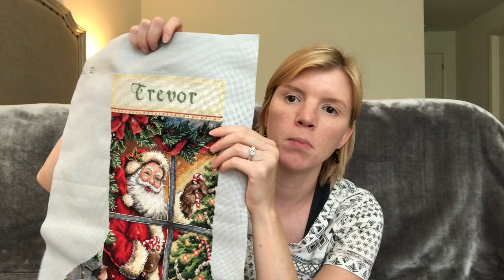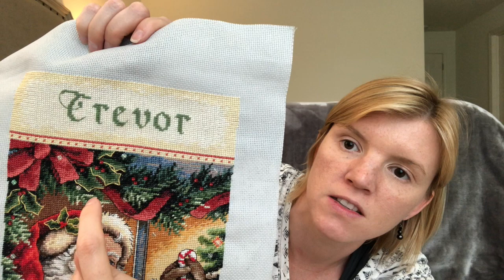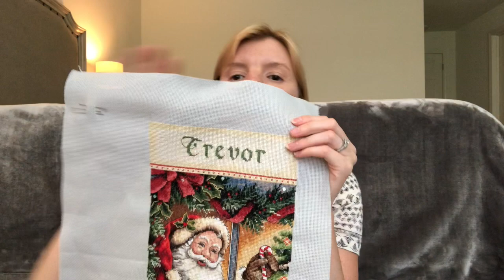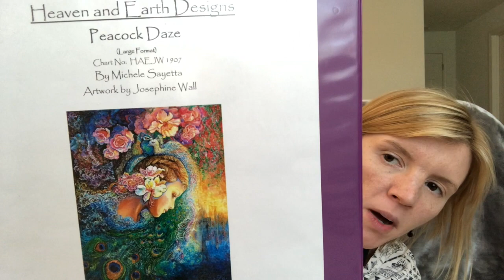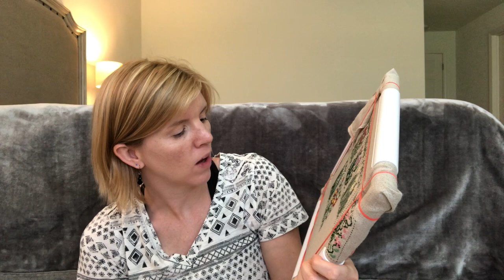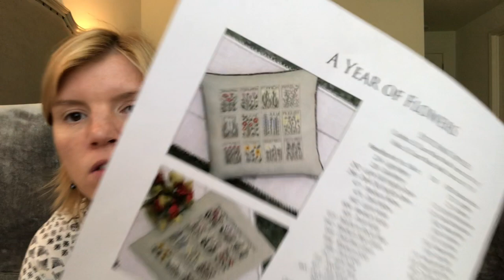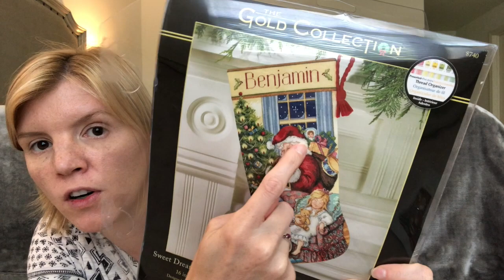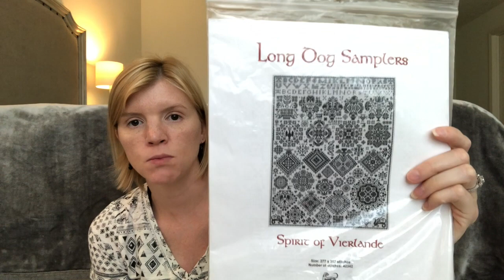Floss Tube 17 - Stocking finish, HAED page finish and more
Finish - Dimensions Gold stocking, Candy Cane Santa
Page finish - Heaven and Earth Design, Peacock Daze  by Josephine Wall
Year of Flowers progress by The Drawn Thread
Sweet Dreams stocking progress by Dimension Gold